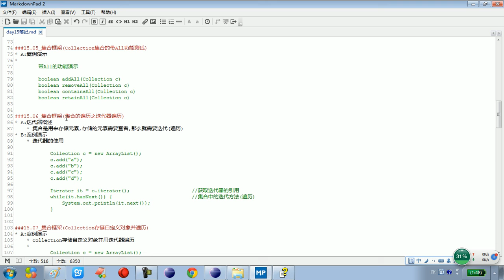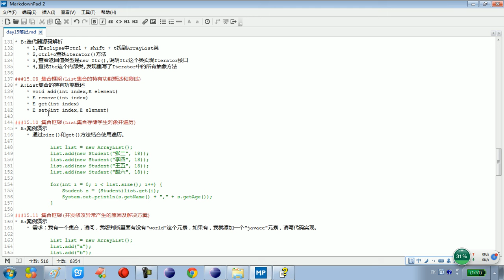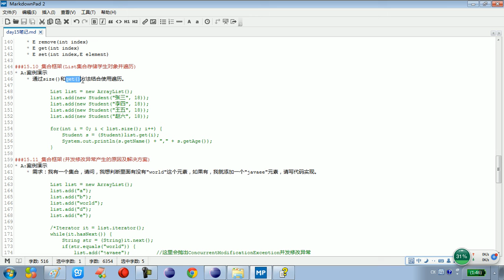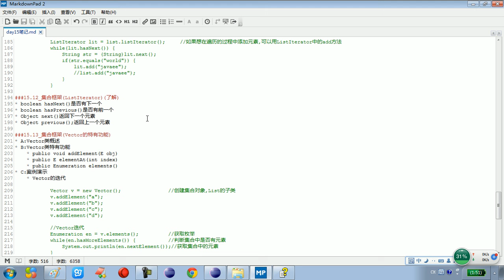15 16 day15总结